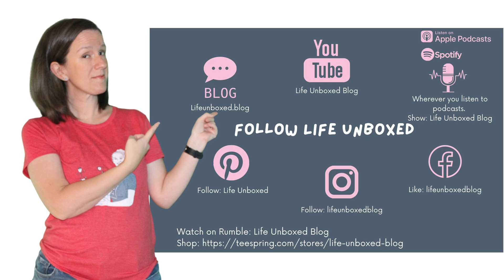How To Homeschool When Your Kid Despises School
All the moms are bragging online about how to homeschool their kids and create a sense of wonder and curiosity about the world. But what do you do if your kid despises school?

There is a lot of pressure we place on ourselves. How to homeschool in the face of critics (or your own critic)? I need to ignite a love of reading in my children. We need to be in nature. I need to do all the activities for a well-rounded education. Have I failed if my first grader isn’t doing algebra?

On and on these thoughts travel through our minds at three in the morning. But if your child despises school, then it is more pressure. It makes every day a battle and a fight. Which sucks your physical energy, your emotions, and leaves you feeling like a total failure.

You don’t need to stay here. It is possible to break these patterns and change your story. You can rewrite it, mom.

Grab your guide today! The Momtrepreneur's Guide to Homeschool Curriculum

Journals and Notebooks for Mom + Homeschool Resources

MOM BOSS 2.0 WORKBOOK
Are you ready to break free from the 9–5, be your own boss, raise your kids, and enjoy your life? Download your free 20-page workbook and get started on your path to freedom.

MOMS RUN ON COFFEE. BUY JODIE THE MOM ONE.

Music for the intro/outro is Like it Hot by Tenoaxe